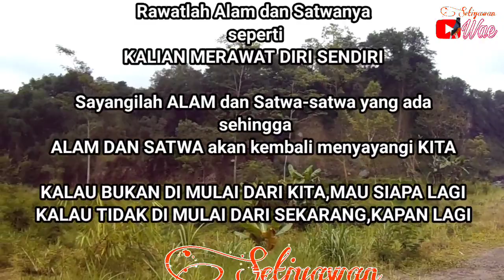Birds release to Nature || Rilis MURAI PAPUA (TANGKAR CENTRONG) kembali ke Alam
Hai gaess...
Kali ini kita akan Rilis burung#murai ke alam,di video Birds release to Nature || Rilis MURAI PAPUA (TANGKAR CENTRONG) kembali ke Alam kali ini kita akan mengembalikan lagi burung murai Papua atau burung teot (Tangkar Centrong) ke habitat awalnya sebelum tertangkap oleh manusia.
Nah,Birds release to Nature || Rilis MURAI PAPUA (TANGKAR CENTRONG) kembali ke Alam ini di maksudkan untuk memotivasi supaya kita lebih sadar dan lebih peduli lagi dengan ALAM dan satwa satwalangka yang ada supaya bisa tetap LESTARI hingga anak cucu kita nanti.
Kalau bukan di mulai dari SEKARANG,MAU KAPANLAGI
Kalau bukan di mulai dari KITA,MAU SIAPA LAGI

Mudah mudahan video Birds release to Nature || Rilis MURAI PAPUA (TANGKAR CENTRONG) kembali ke Alam ini bisa memotivasi kalian sehingga bisa lebih peduli dengan lingkungan dan sekitarnya.

Terimakasih.

Salam LESTARI...